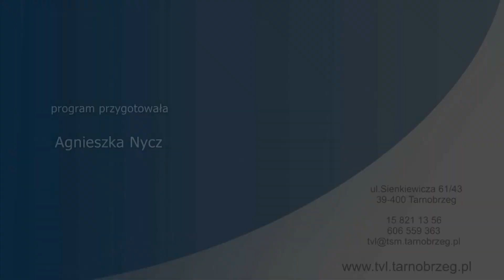WYDARZENIA SPORTOWE Z DN. 16 WRZEŚNIA 2022